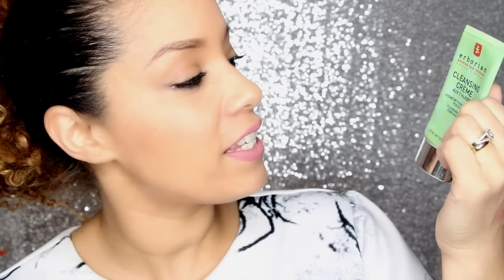FAVORIS: Mes TOP de 2015⎮ Amivi Makeup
▬▬▬▬▬▬▬▬▬▬▬ஜ۩۞۩ஜ▬▬▬▬▬▬▬▬▬▬▬▬
▓▓▓▒▒▒░░░ ▃ Déroule la barre d'infos ▃ ░░░▒▒▒▓▓▓
▬▬▬▬▬▬▬▬▬▬▬ஜ۩۞۩ஜ▬▬▬▬▬▬▬▬▬▬▬▬

Je vous souhaite à tous une magnifique année, que vous soyez heureux et pleins d'amour envers les autres.

♡S N A P C H A T : amivimakeup

●PRODUITS UTILISES●

- Nettoyant purifiant IBUKI / SHISEIDO
(il y a des petits grains tout fin dedans j'avais oublié de vous le dire)
- B'Leave-In / DEVACURL
dispo ici:
- FDT Infaillible 24H Mat / L'OREAL

●MUSIQUE●

Yoan " Aucune promesse "
Album: Premier Soufle

●CODES PROMOS●

♡Promos -60% -70% -80% sur de grandes marques de maquillage et soins s'inscrire

●IMFORMATIONS●

Caméra utilisée → CANON EOS 650D + Optique 18-135 mm
Logiciel de montage → Final Cut Pro X
Mon prénom → "AMIVI" est mon deuxième prénom
Mes origines → Métissée France-Togo

Merci à tous pour votre soutient et l'amour que vous me portez!!!
je vous embrasse fort MY LOVES .Mouuuuuaah!

Amivi ♡